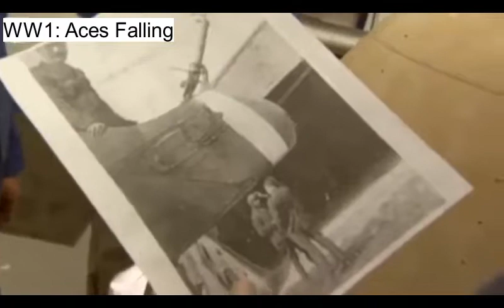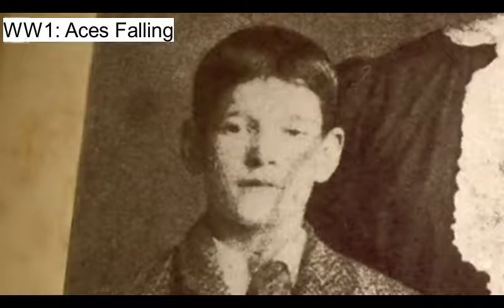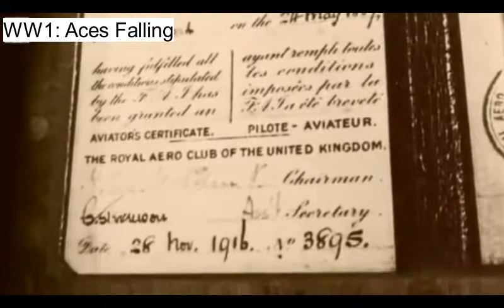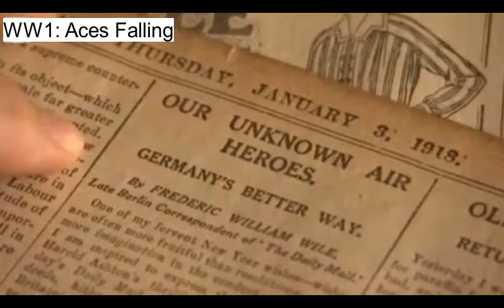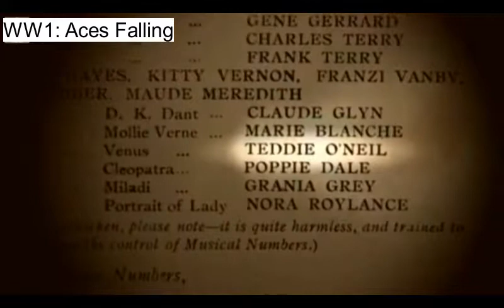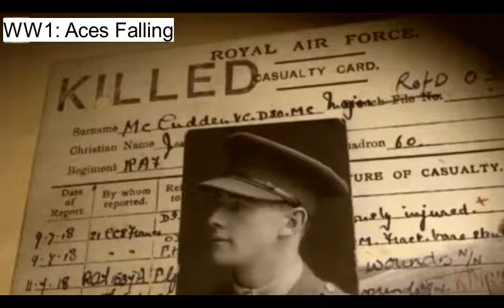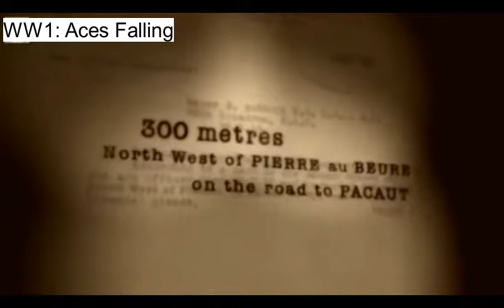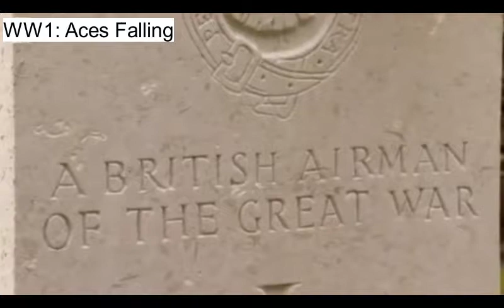World War One / WW1: Aces Falling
Edward Mannock and James McCudden rose from modest backgrounds to become two of Britain's greatest fighter aces in World War One. But as the number of their victories grew so did their chances of dying in flames.